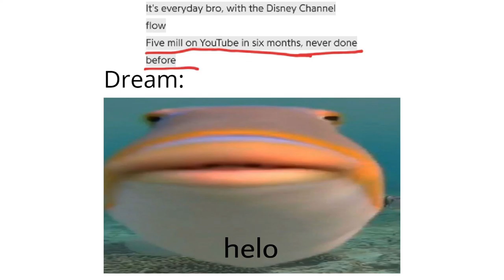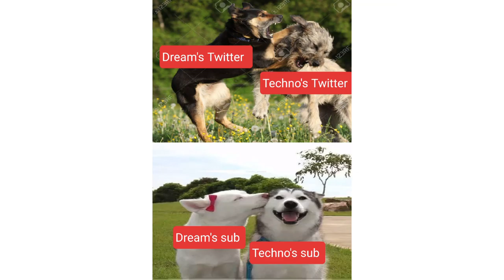Dream smp memes I found on my phone